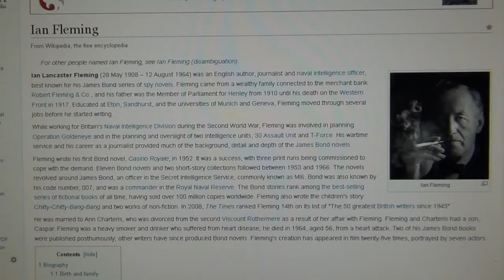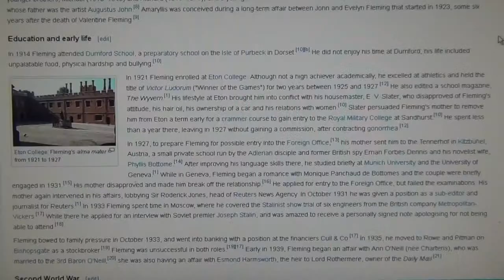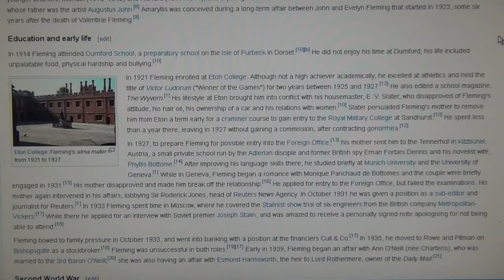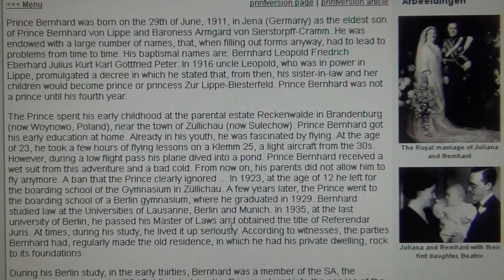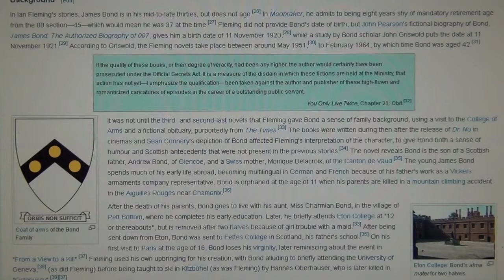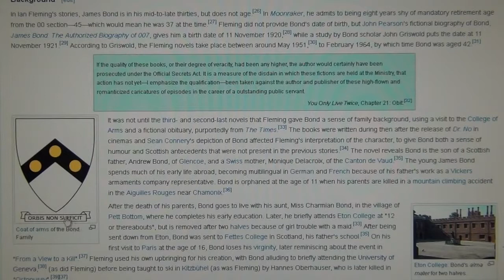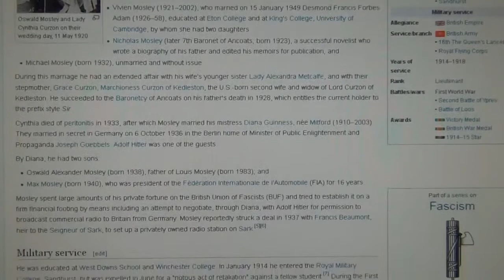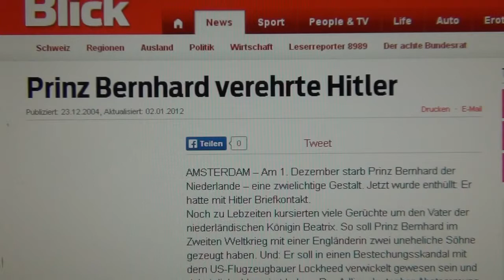Sir Ian Fleming`s Occult Swiss Years of Saint Croix Rose 007 with Prince of Darkness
007 IS A BOND BETWEEN SCOTTISH RITE AND OCTOGON SWITZERLAND; THE TEMPLAR`S FLEET IN SCOTLAND AND THE MONEY TEMPLARS IN SWITZERLAND, WHERE THE TREASURE WENT TO